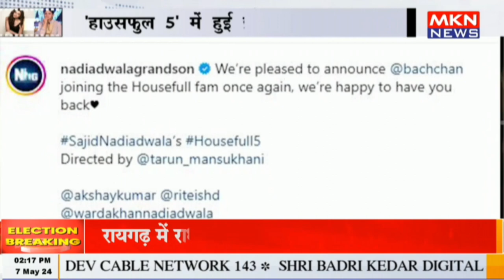'हाउसफुल 5' में हुई इस एक्टर की एंट्री